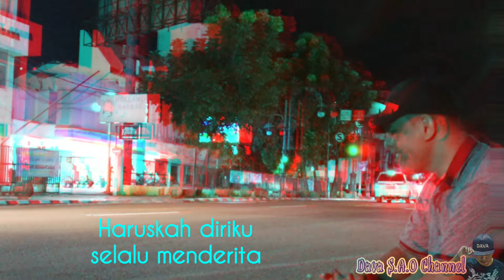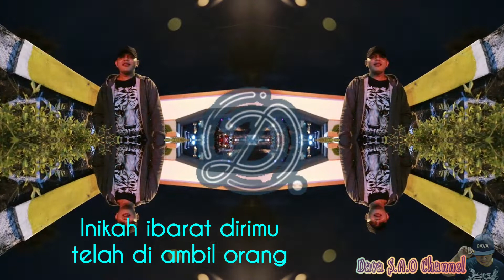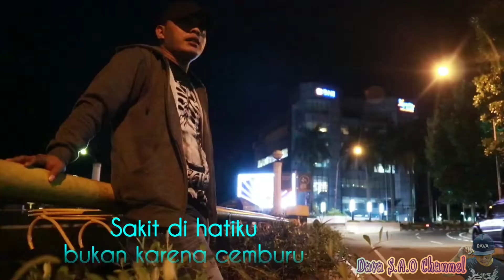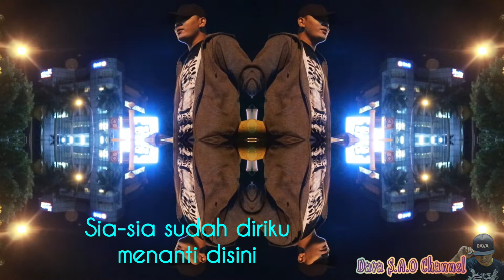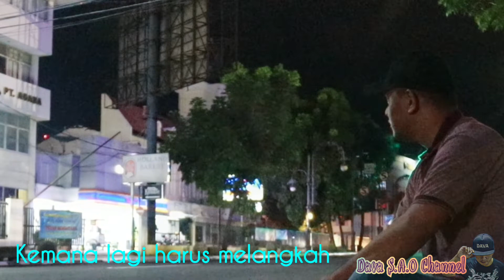Anggur Merah 2 - Loela Drakel |cover by David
lirik
anggur merah 2

Berulang kali kucoba memahami
Berulang kali aku bertanya
Haruskah diriku selalu menderita

Sakit di hatiku bukan karena cemburu
Sakit di hati karena janji
Sia-sia sudah diriku menanti di sini

Anggur merah di genggamanku
Pecah sudah dan membasahi bajuku
Inikah ibarat dirimu telah di ambil orang?

Keping keping hancur cintaku
Pijakan kakiku terasa hampa
Kemana lagi harus melangkah?
Oh, sayang

Bagaikan layang-layang putus benangnya, oh
Tertiup angin yang kencang entah jatuh di mana

Sia-sia sudah diriku menanti disini

Oh, sayang

Bagaikan layang-layang putus benangnya
Tertiup angin yang kencang
Entah jatuh dimana

Entah jatuh dimana